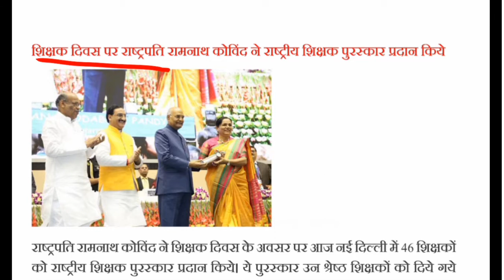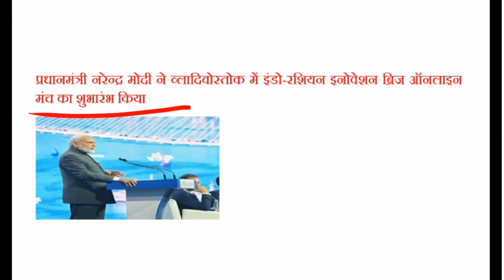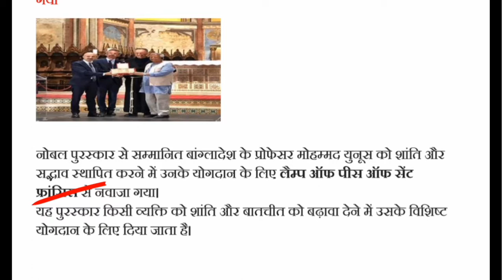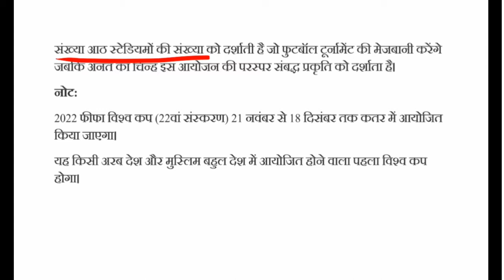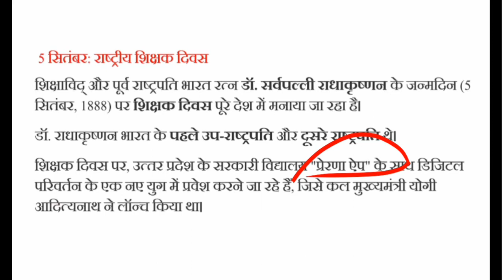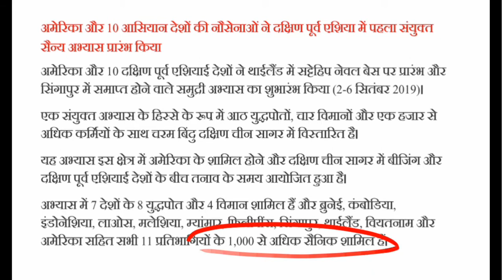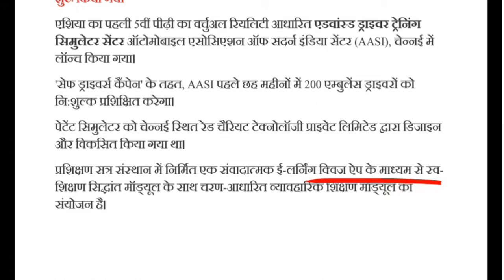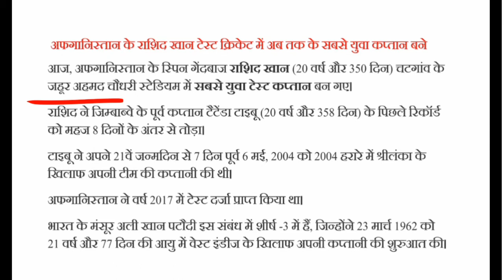Daily Current Affair 6 September 2019 | SSC RBI SBI UPSC IBPS NVS Railway, Police | Daily News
Current Affairs 6 September  2019 for SSC, Banking, CLAT, IBPS, UPSC, MPSC, RPSC, BPSC, UPPSC, States PSC.

Referrals Code For Plus Course-PRIYANKAGUPTA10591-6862

Current affairs is a genre of broadcast journalism. This differs from regular news broadcasts that place emphasis on news reports presented for simple presentation as soon as possible, often with a minimum of analysis

|Current Affair 6 September  | Latest Update | Daily News | For Competition Exam | 2019